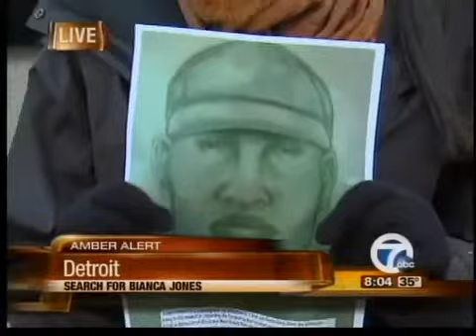New video released, reward increased